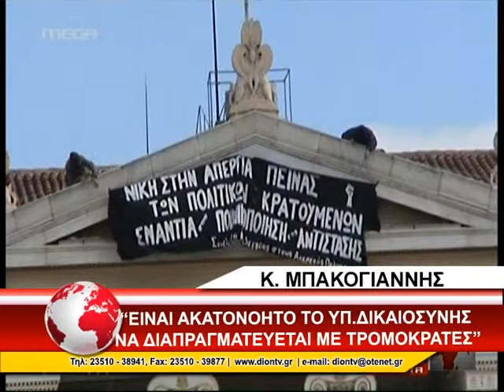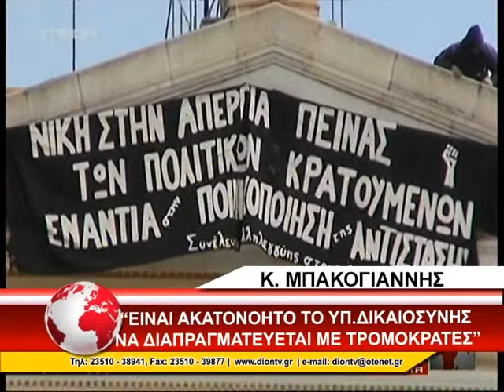ΜΠΑΚΟΓΙΑΝΝΗΣ – ΠΑΝΟΥΣΗΣ ΤΡΟΜΟΚΡΑΤΙΑ 3/4/2015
«Είναι ακατανόητο ότι το Υπουργείο Δικαιοσύνης διαπραγματεύεται, είτε μέσω δημοσίων δηλώσεων, είτε με επισκέψεις βουλευτών στον Κουφοντίνα, με τρομοκράτες….» δήλωσε ο Περιφερειάρχης Στερεάς Ελλάδας Κώστας Μπακογιάννης, μετά από συνάντηση που είχε με τον  υπουργό Προστασίας το Πολίτη Γιάννη Πανούση.Ο Αναπληρωτής Υπουργός Γιάννης Πανούσης απαντώντας στις θέσεις που εξέφρασε ο κ. Μπακογιάννης σημείωσε ότι «δεν μπορούμε να ζήσουμε χωρίς βασικές ηθικές αρχές.